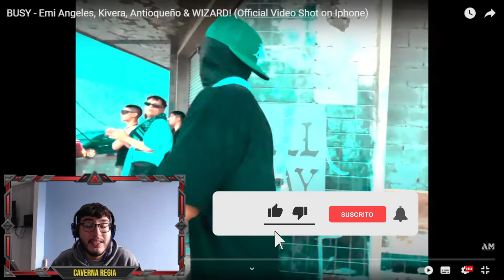REACCIONANDO A BUSY - EMI ANGELES, KIVERA, ANTIOQUEÑO & WIZARD!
Meta de subs: 700

Espero y le guste mi contenido y poco a poco iré mejorando más y aprendiendo cosas nuevas.